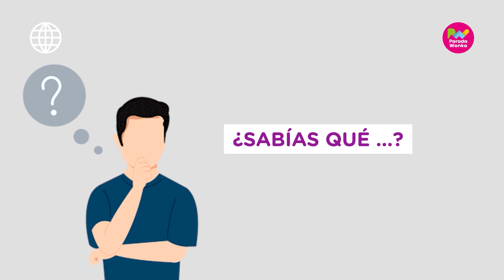PARADA PATRONAL - Fiesta de San Roque de San Jerónimo de Tunan